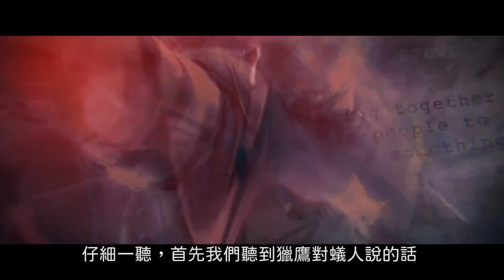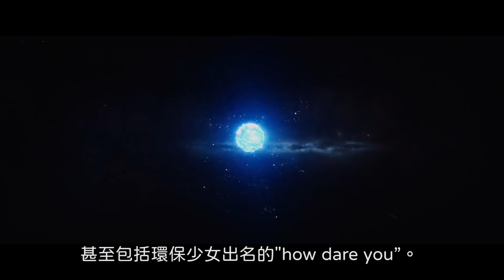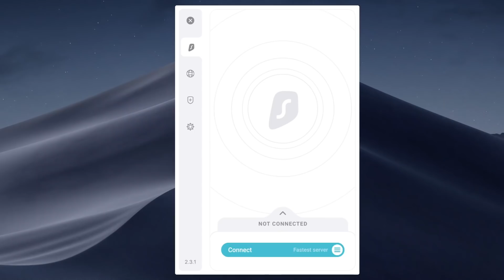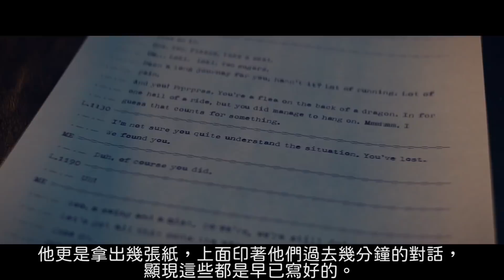輾壓薩諾斯的終極反派現身! 漫威宇宙瞬間炸裂 面目全非 | 洛基完結篇 | 完全解析 | 超粒方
AAAAAAAAAAAAAAAAAAAAAAAAAAAAAAA
AAAAAAAAAAAAAAAAAAAAAAAAAAAAAAA
AAAAAAAAAAAAAAAAAAAAAAAAAAAAAAA